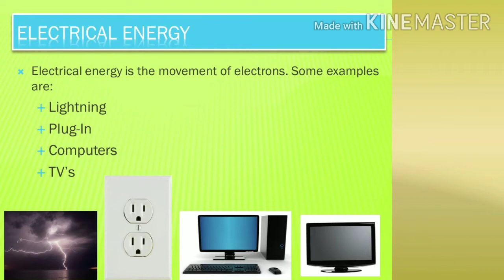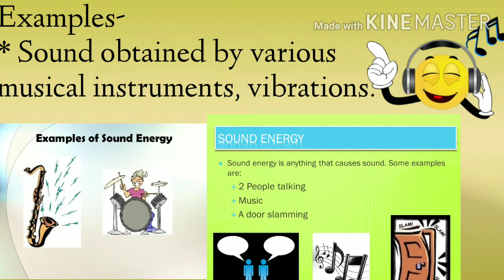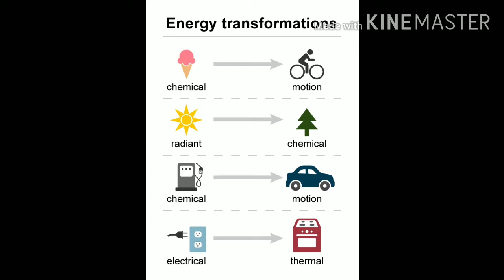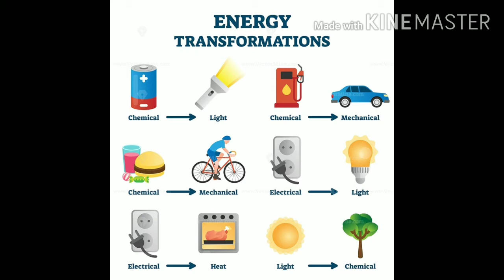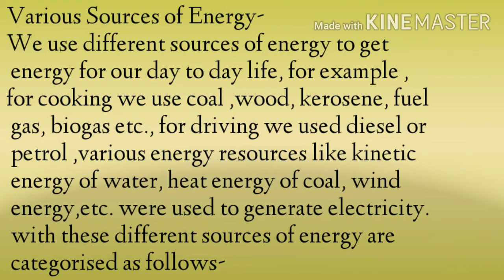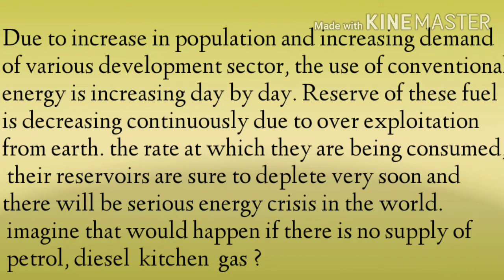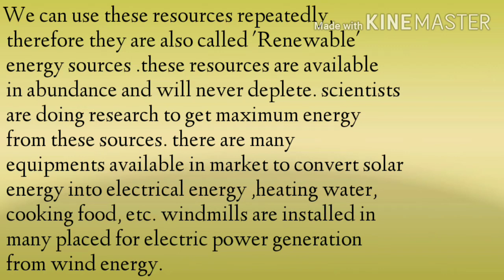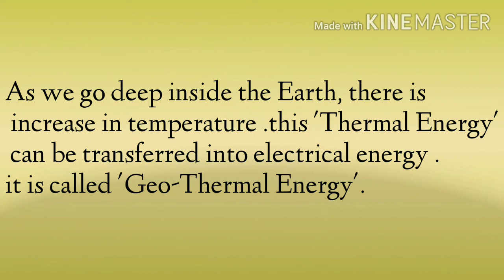Work and energy | Part - 2 | Class - 8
Annapurna Soni